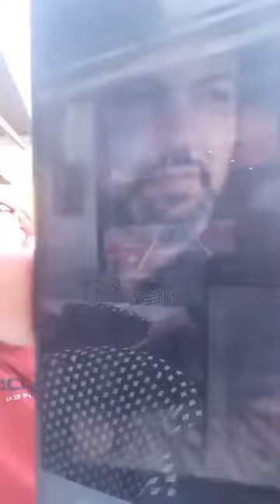Amirouche le Rebelle Chanteur Kabyle ancien live contre le MAK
Amirouche le Chanteur Kabyle ancien live contre le MAK et Rachad